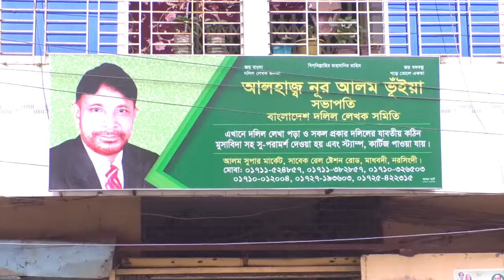বাংলাদেশ দলিল লিখক সমিতির কেন্দ্রীয় কমিটির সভাপতি নুর আলম ভূইয়ার সাথে সৌজন্য সাক্ষাত || NAN TV